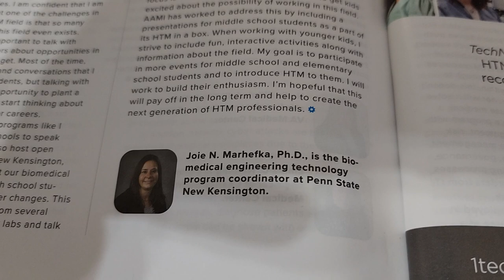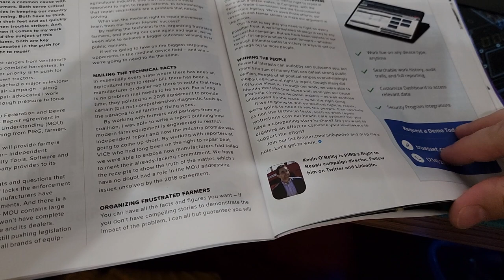A Suggestion For Career / Professional Magazines